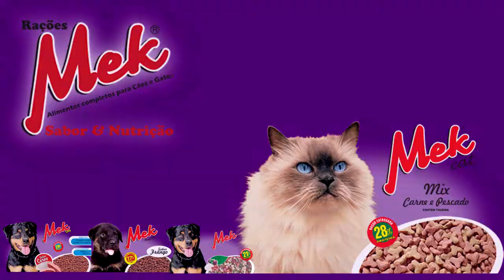ESCRITÓRIO AGOSTINI & PELEGRINO É PREMIADO NO TROFÉU COSTA DOCE.